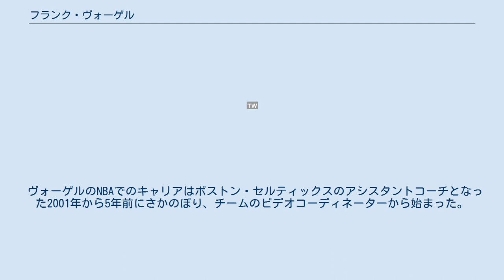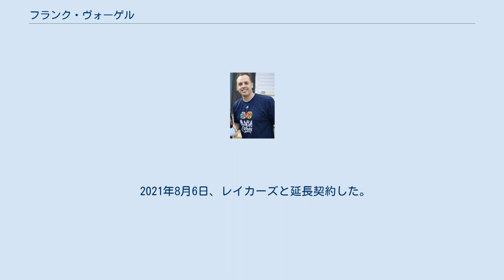フランク・ヴォーゲル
オーランド・マジック関連人物
ロサンゼルス・レイカーズ関連人物
フランク・ポール・ヴォーゲル（Frank Paul Vogel、1973年6月21日 - ）はアメリカ合衆国フロリダ州ペンサコーラ出身のプロバスケットボール指導者。
NBAのロサンゼルス・レイカーズでヘッドコーチを務めている。
 ヴォーゲルはニュージャージー州ワイルドウッドで育った。
 1990年12月10日、フォーゲルの家は火事になり、家は全焼した。
当時17歳だったヴォーゲルと彼の母親は窓から脱出した。
 1991年にワイルドウッド高校を卒業。
 ジュニアータカレッジではバスケットボールチームのスターターであった。
 1994年、ヴォーゲルはケンタッキー大学に転校し、ケンタッキーワイルドキャッツ男子バスケットボールチームの学生マネージャーを務め、1994年から1995年のシーズンはコーチを務めた。
ヴォーゲルはケンタッキー大学を卒業し、1998年に生物学で理学士号を取得した。
 ヴォーゲルのNBAでのキャリアはボストン・セルティックスのアシスタントコーチとなった2001年から5年前にさかのぼり、チームのビデオコーディネーターから始まった。
 ボストン・セルティックスのアシスタントコーチを務めた後、フィラデルフィア・セブンティシクサーズのアシスタントコーチ を一年間務め、2005年から2006年にかけて、ロサンゼルス・レイカーズのスカウト、2006年から2007年にかけてワシントン・ウィザーズのスカウトを務めた。
 2007年ジム・オブライエンがヘッドコーチとして指揮をとるインディアナ・ペイサーズにアシスタントコーチとして招かれ、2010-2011シーズン途中で、17勝27敗とチーム不調を受け、ヘッドコートを引き継ぎ、その後20勝18敗とチームを立て直しプレーオフ進出に貢献した。
 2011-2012シーズン、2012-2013シーズンと地道にチームの再構築を進め、2013年のプレーオフではカンファレンスファイナルでマイアミ・ヒートを追い詰めるまでに育てたが敗退している。
 2014年のNBAケアのイベントでのヴォーゲル 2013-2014シーズンもチームの好調を維持し、オールスターでヘッドコーチを務めた。
このシーズンは最終的に56勝26敗でイースタン・カンファレンスで第1シード全体で第2シードを獲得し、プレーオフに進んだ。
この時点で、ヘッドコーチとしての勝率が62%以上と好成績を維持している。
2年連続でカンファレンスファイナル進出を果たしたが、3年連続でマイアミ・ヒートに敗れた。
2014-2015シーズンはポール・ジョージがほぼシーズンを全休したこともありプレーオフ不出場で終了。
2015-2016シーズンはジョージが復活したこともあり、プレーオフ戦線に復活したものの、トロント・ラプターズに3勝4敗で屈し、プレーオフ終了後にラリー・バード社長より契約を更新しないことを告げられた。
 2016年5月18日、オーランド・マジックのヘッドコーチに就任した。
2018年4月12日、マジックからヘッドコーチの職を解任された。
 2019年5月14日、ロサンゼルス・レイカーズのヘッドコーチに就任した。
 2021年8月6日、レイカーズと延長契約した。